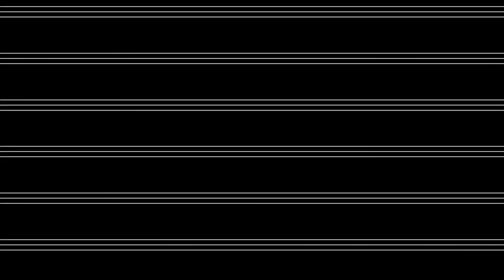Mix | The Best Progressive Techno From The Mid 2000s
Tracks from: James Holden, Petter, Supermayer, Closer Musik, Ricardo Tobar, and more.

mix: round corners | mixed by: dope cat | music to roll to | sound: 2000s progressive house, techno
[a bunch of 2000s "border community" tracks within the mix]